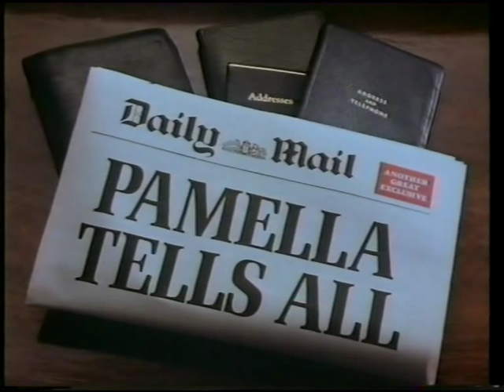Pamella Bordes Daily Mail promo advert 1989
From around 1989/1990.